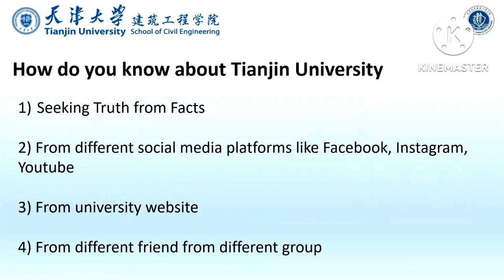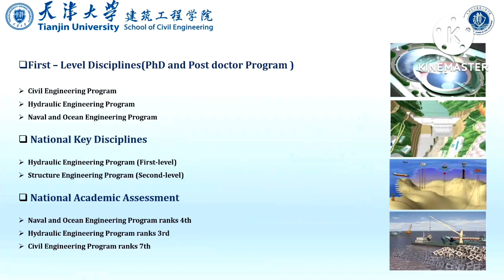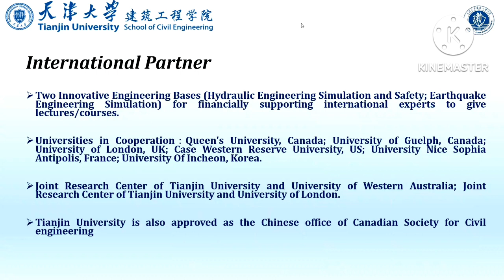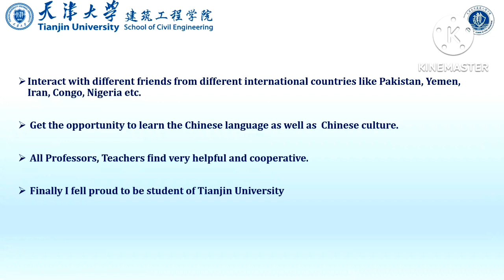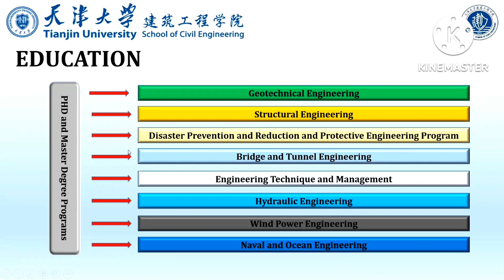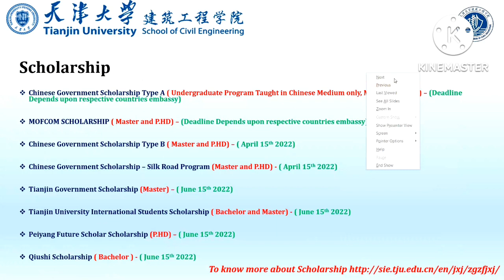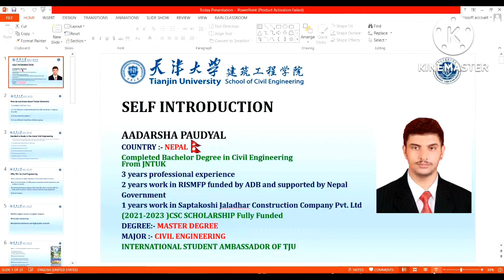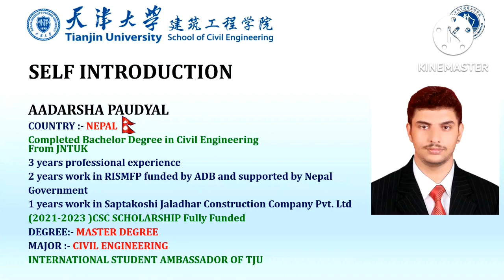Introduction to Civil Engineering major - Courses, Research - JBM Accredited - TJU Ambassador Talks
Special in this video, TJU Ambassador and TJU current Master student in Civil Engineering, Aadarsha Paudyal, from Nepal, shared her experience of study and research as Master student in the School of Civil Engineering and Technology, Tianjin University. TJU Civil Engineering has obtained JBM Accreditation and China Engineering Education Accreditation Association (CEEAA), proving the quality of comprehensive strength in civil engineering disciplines. Over the years, generation after generation the School has brought up a number of outstanding engineers, consisting from Civil Engineering, Hydraulic Engineering, and Naval and Ocean Engineering, technical and managerial personnel who have greatly contributed to the field of construction in China.

Content:
1. Why study Civil Engineering in Tianjin University, China?
2.What are the majors and qualities provided by TJU School of Civil Engineering and Technology?
3. What are the courses studied in the major of Civil Engineering?
4.What are the research aspects and major innovation from the TJU School of Civil Engineering and Technology?

Check detail information of Tianjin University and Admission Guidelines, Scholarships, and much more at:
- Official website of Tianjin University: tju.edu.cn
- Website of a TJU School of International Education : sie.tju.edu.cn/en/
- Website of Online Application for Tianjin University Admissions: tju.at0086.cn/student

Go ahead Visit my profile at:

Bilibili 哔哩哔哩 : 蒂莫西经历频道
Wechat: timothyjhutagaol